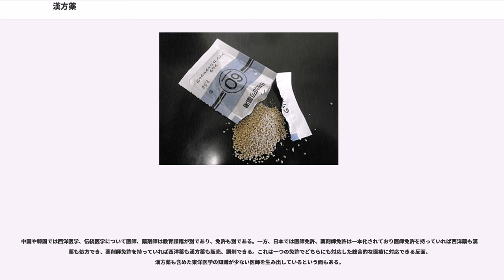漢方薬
漢方薬 （かんぽうやく）は、日本で独自に発展した、漢方医学の理論に基づいて処方される医薬品の総称。古代中国大陸においては、複数の生薬を組み合わせることにより、ある薬理作用は強く倍増する一方で、ある薬理作用は減衰すること（指向性の強化）が発見された。その優れた生薬の組み合わせに対し、「葛根湯」などと漢方薬（方剤）命名が行われ、後世に伝えられた。

漢方医学の特徴は、伝統中国医学と同様に体全体を診るところにあり、「証」という概念を持っている。証は主に体質を表す。この点で西洋医学とは大きく異なる。漢方診療は「証に随って治療する(随証治療)」が原則であり、体全体の調子を整えることで結果的に病気を治していく。このため、症状だけを見るのでなく体質を診断し、重んじる（ホーリズム）。西洋医学が解剖学的見地に立脚し、臓器や組織に病気の原因を求めるのとは対照的である。

同様に、漢方薬も「証」に基づき、患者一人ひとりの体質を見ながら調合される。西洋医薬は体の状態が正常でも異常でも一定の作用を示すが、漢方薬は病理状態で初めて作用を示す。

日本でいうところのいわゆる漢方薬は、中華人民共和国では「中薬」、朝鮮半島では「高麗薬」と称され、伝統的に発言もしくは医学書にて執筆されてきた。

日本では江戸時代幕末までの鎖国による影響で漢方医学が独自の発展を遂げた。現代では医薬品医療機器等法が施行されたなどから漢方薬の成分分析が進んだため、中国では通常処方されない組み合わせでの処方が行われるようになった。薬効効果が高いとされる日本式の処方による漢方薬を求めて中国から買い付けにくるという逆転現象すら起きている。

一方、中国では現在でも煎じ薬で飲むことが多い。日本ではエキスの錠剤が多いため、持ち運びなどの利便性が良い反面、個人の証に合わせて処方を調整するのが難しいという面もある。一般的には、精油成分が粉末にする際に蒸発しやすいこと、また液体状態にて服用した方が消化器にて吸収しやすいことから、煎じ薬の方がエキス錠より効き目が早く、そして強いといわれる。

大韓民国では、漢方ではなく「韓方」「韓薬」の呼称が一般的である。これは韓国においても許浚の『東医宝鑑』等で漢方医学が独自に体系づけられたからである。同国内には韓方医を育成する韓医学部が大学におかれ、韓方医院は地方でもごく普通に存在する。

漢方薬は一般的に複数の生薬をあらかじめ組み合わせた方剤をさす。この方剤により、効能が大きく変わる。甘草湯（かんぞうとう）のように甘草だけの方剤もあるが、希な例外である。

また漢方薬は東洋医学の理論に基づき処方されるのに対し、民間薬は経験的な民間伝承によるものである点で両者は異なるとされる。その効果は漢方薬においては比較的に限定的正確に働くのに対し、民間薬の効果は全般的で漠然と働くものが多いとされる。

「漢方薬=生薬」という解釈をしている人も多いが、上記からわかるように、これは誤解である。日常的に、「漢方薬ではない生薬」の例は非常に多い。ゲンノショウコやセンブリ、ドクダミなどを煎じて、症状の詳細も体質も考慮せずにただ飲むだけであれば、それを漢方（薬）と呼ぶことは決してできない。

東洋の薬に対する価値観は『神農本草経』で示されている。以下の分類に従えば西洋薬は「下品」に相当し、西洋医学では「上品」「中品」は薬とされていない。

そのため、しばしば漢方薬は自然の材料を使用するから副作用が無く、安全であると誤解している人がいる。これは西洋医学と対比してという意味で、ここ数十年の間に広まったものである。東洋医学では「毒をもって毒を制す」という考えがある。猛毒を含む天然物は無数に存在し、漢方薬でもそのような原料が用いられている（例えば附子＝トリカブト）。また、毒性がないとされるものでも、薬になるものは、使い方次第で「毒」にもなりうる。

ただし、「漢方に副作用がない」というのはある意味で本当である。これは薬が天然のものだからという理由でなく、漢方の方法論において副作用という概念がないということによる。漢方では副作用が出た場合は誤治、すなわち診断ミスか投薬ミスとみなされる。漢方では、理論上は、副作用があって治癒できるなら副作用なしでも可能であるとされている。このことを理解するには証の概念について詳しく知る必要がある。

西洋医学の視点からは、漢方薬の摂取による副作用として、甘草による偽アルドステロン症や小柴胡湯による間質性肺炎などがよく知られている（詳しくは各項目を参照）。また誤治とアレルギー反応は区別すべ...